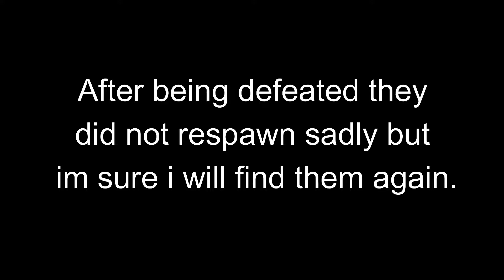Facing Slaejax! Jedi fallen order #16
I head back to KASHYYYK on a emergency to save the resistance fighters there and on my way i face the bounty hunter Slaejax and he's companion that looks like a Mandalorian to me.